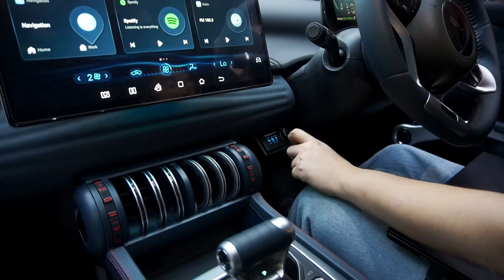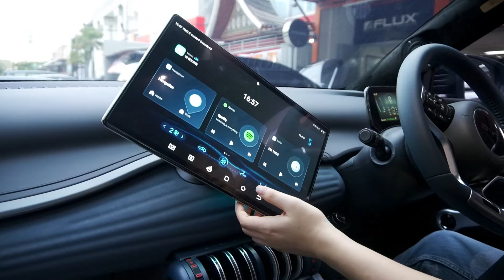BYD ATTO 3 PERDANA LANGSUNG MINTA HIGH-END!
BYD ATTO 3 AUDIO UPGRADE! Speaker 2 Way kok pake DSP 12 Channel? Simak videonya guys!
• Speaker Depan🔉: Midbass Venture VT-6.5 + Fullrange Fabulous Acoustic (2 Way)
• DSP AMP⚙️ : Steg SS-DSP12
• Power⚡️ : Audison SR 1.500
• Subwoofer🔊 : Steg SS 10
• Cable : GSC Audio
• Fuse : Nanotec System